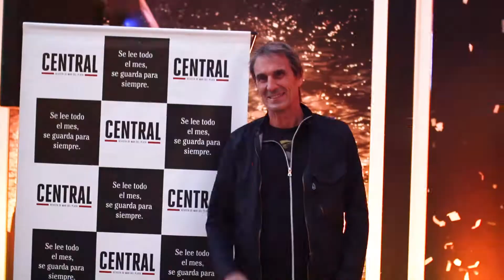¡Estrena Fuerza Bruta en Mar del Plata!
Con un gran éxito, Fuerza Bruta abrió la temporada en Mar del Plata.

Wayra, la perfomance que presenta la compañía mundial esta temporada en la ciudad, llenó de emociones a una sala repleta de espectadores en el Centro Cultural Estación Terminal Sur Paseo Aldrey. El show se vivió como un recorrido de sensaciones, donde los actores y el público lograron una conexión sensorial que mantiene viva la capacidad de seguir sorprendiendo.

Toda la temporada con funciones toda la semana (excepto los martes), en el Centro Cultural Estación Terminal Sur Paseo Aldrey.

Se pueden adquirir las entradas a través de Plateanet y en el Centro de Compras FAVA.